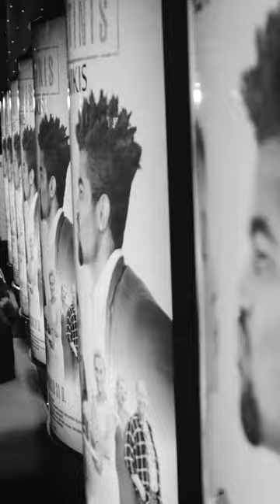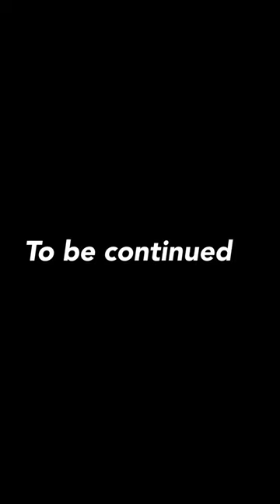Felipe Gabriel - Importinis Jaunikis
Waaassup Guys, This is the Official video from the Red carpet and Premiere of my 1st movie ever! These past days have been crazy, and this moment is one of the best of my life, i am really happy to share with you all, because you all are the reason that i got this opportunity !!! YES, the Lithuanian agency found me tru youtube , so i am really really really thankful that you guys have been supporting me ! It is really hard from where i came from get opportunities like this, you all have no idea . So thanks to you guys and soon i will make more and more videos. I got a lot of new ideas and soon i will share with you all ! THANK YOU MORE ONE TIME

Filming&editing : @Artusvaldm